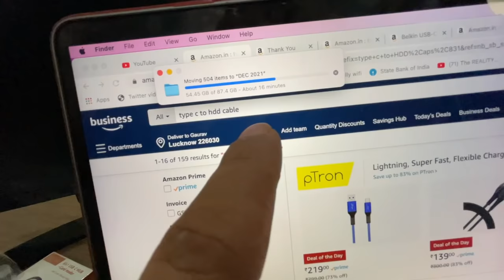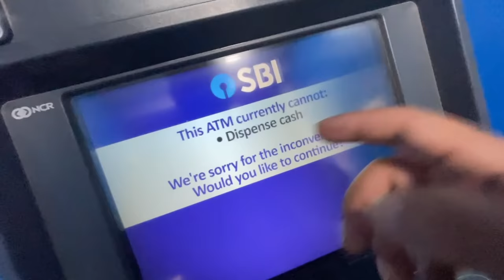Poori Class ke Saamne Daant lag gayi